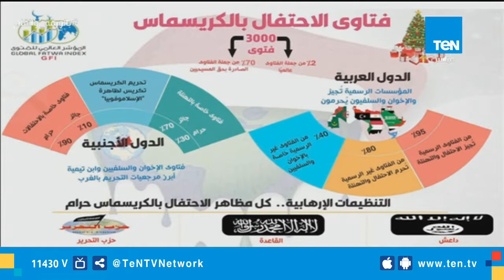وزير الأوقاف يؤكد علي تهنئة أشقاء الوطن .. وداعش تحرم تقديم التهنئة أو الاحتفال بالكريسماس بأي شكل